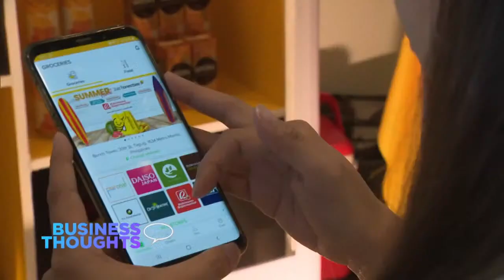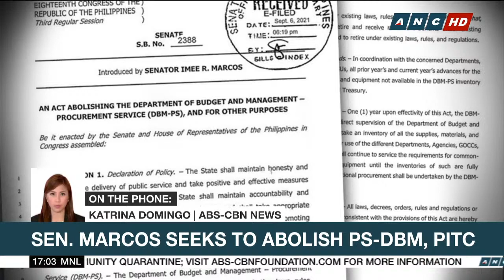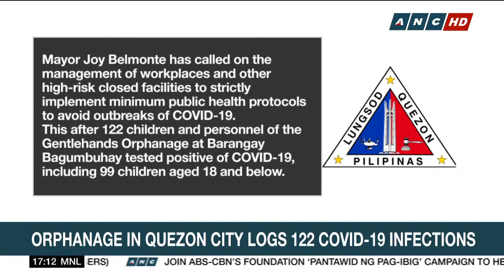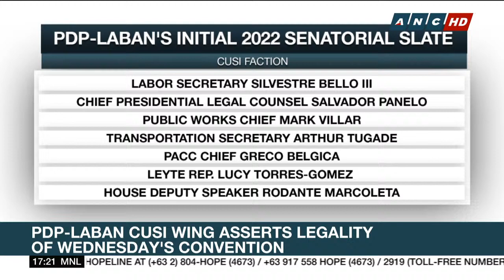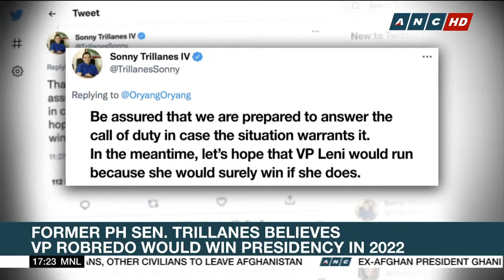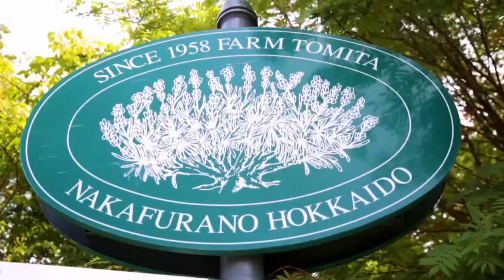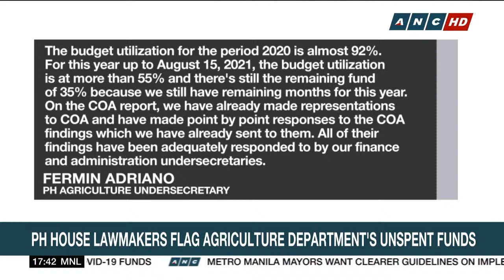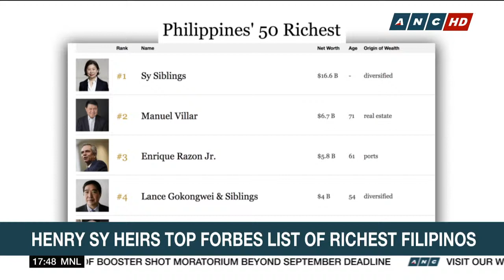Top Story | ANC (9 September 2021)